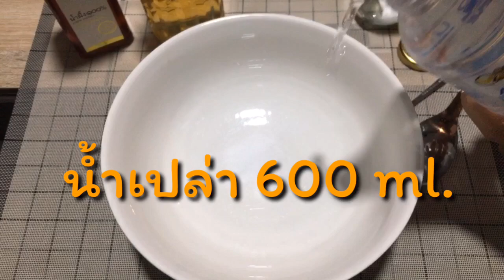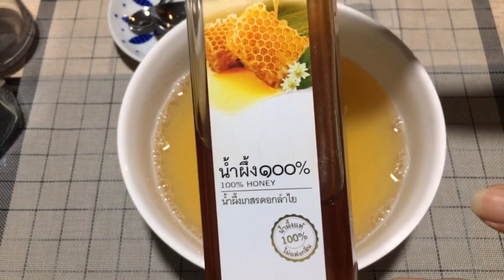🐝หัวไชเท้าดองน้ำผึ้ง/ผักดองน้ำผึ้ง 🐝สูตรผักดองเพื่อสุขภาพ Pickled White Radish With Honney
วันนี้มีสูตรผักดองเพื่อสุขภาพ ผักดองน้ำผึ้งอร่อยๆมาฝากกันอีก 1 สูตรค่ะ